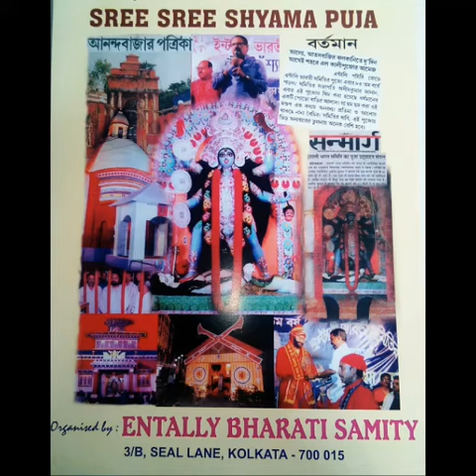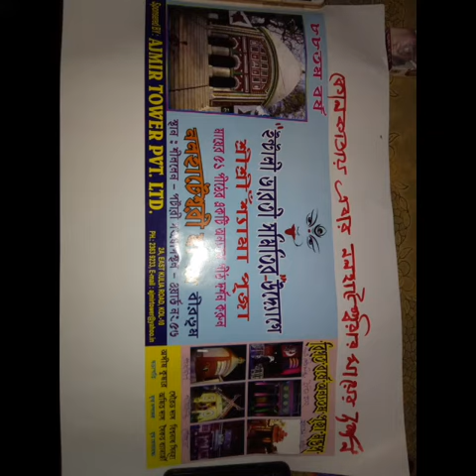Kali puja 2017‚ nalhateshari temple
Nalhateshari temple in Kolkata (ENTALLY BHARATI SAMITY)